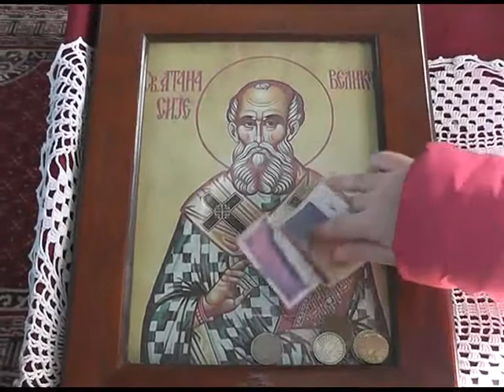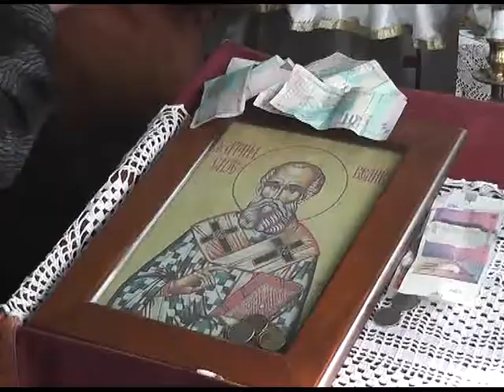Прослава на празникот Св. Атанасиј зимски во Брвеница